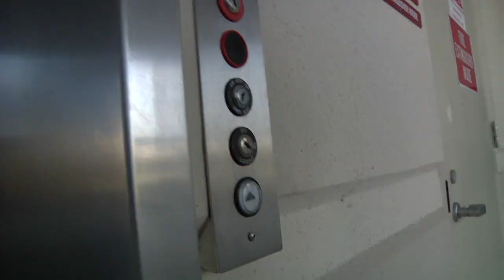Nikes on my Feet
Enjoy this nikes commercial this tuesday!

Song= Mac Miller- Nikes on my feet Instrumental